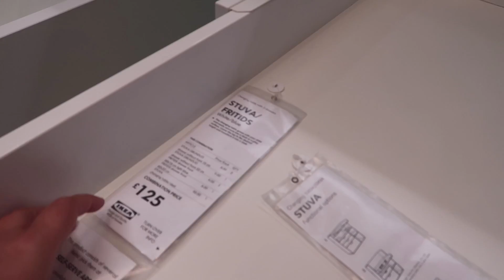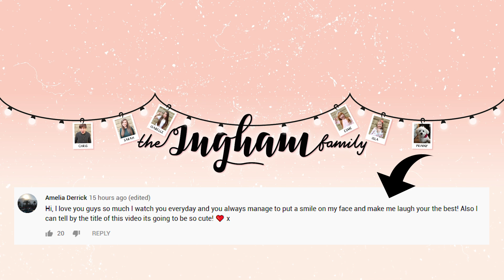SHOPPING FOR SOMETHING VERY EXCITING!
Today we went shopping for something very exciting! Can you guess what?!

** GET YOUR VERY OWN BABY REBORN JACE DOLL HERE - LAST ONES REMAINING!

Bradford
BD1 9AZ